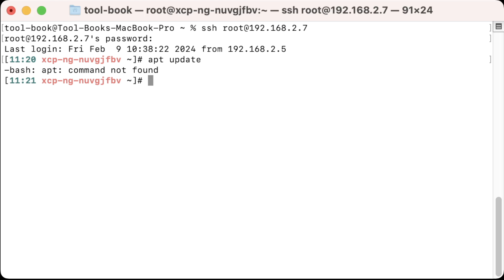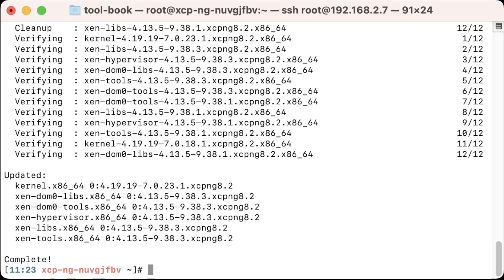How To Update XCP-ng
This video will show you the steps that you need to tack to update XCP-ng between version changes

Commands
yum check-update
yum update

Fuel our coffee cravings:
BTC: bc1qmqe5n7pnep95dzknh48yf3x3c70wcf0r3jvd0x